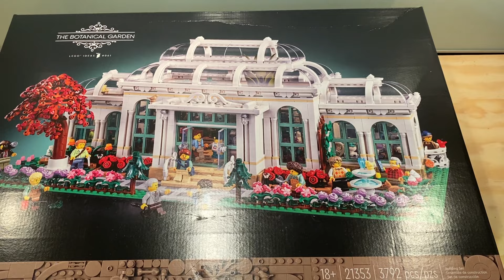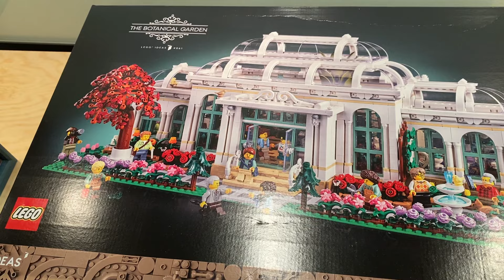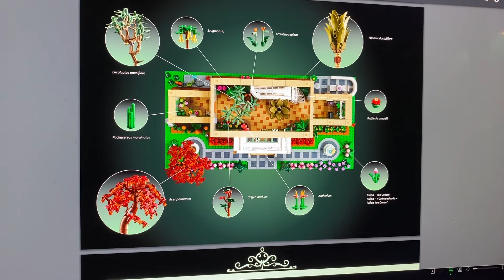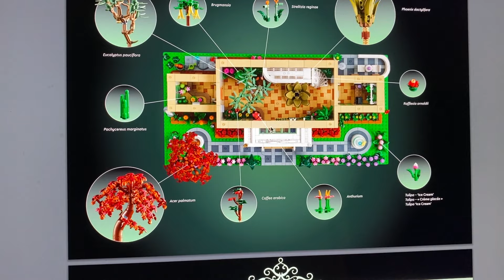REVIEW: LEGO IDEAS 21353 The Botanical Garden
LEGO 21353 | IDEAS | The Botanical Garden | 18+ | 3792 pcs, 12 minifigs | 329.99 USD
The very impressive LEGO IDEAS Botanical Garden was released on November 1, 2024, just in time for the Holiday Season and a perfect gift idea.
Designed by Italian LEGO Fan Valentina Bima, the massive build captures the elegance that comes with these gardens. It serves as a perfect addition to an Adult Fan of LEGO's LEGO City, with its very fine landscaping and simple-yet-effective architecture. The build style becomes reminiscent of classic sets while allowing a complete model that serves as an ideal display piece. In an era where LEGO is continuing to produce botanical themed sets, this proves to be a powerful addition to the line and a must have for AFOLs.

This review is extensive (huge sets mean huge reviews), and features:
- A timelapse of the entire ~7-8 hour build, ( 3:53 )
- A showcase of the 12 minifigs (+1 from the GWP - 6:22 )
- The main review starting at 12:06
- Technical aspects, parts, etc ( 23:45 )
- Opinions at 34:25
- and a TL;DR summary and a conclusion at 37:43

First-week buyers got a free GWP of the "Entrance Gate" to the Botanical Garden. It was interesting seeing how this was packaged, akin to other specific niche GWPs, like the LEGO Truck from store openings, but what was really neat was the consistent design that really matches the set in which it is supplementing.

What does make things interesting about this choice as an IDEAS build is the fact that an already impressive Botanical Garden was released last year under the LEGO Friends line. It too was geared towards more mature builders, securing a higher recommended age range as opposed to other sets in the line and even offering tidbits about the individual plants. Only thing is, the set was initially incomplete leaving two wide-open sides, although completing this doesn't prove too difficult.

So which one is better? Is the 21353 a worthy upgrade? Let's find out!

Regardless of which is better, I plan to MOC a whole new concept combining the two into a "super garden".

This is an independent review and coverage of purchased product.